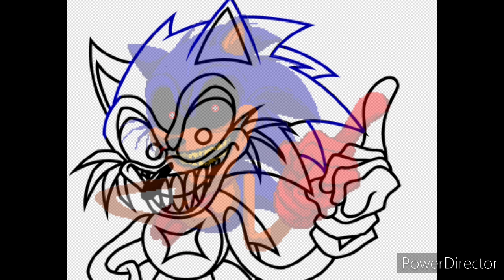FNF - Lord X Wrath Conscience Fanmade Speedpaint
lord wrath boutta be cool. hope it will come out. I am sure it will. shout out to the devs of the mod. there doing cool at why they have been doing with the mod so far.

Newgrounds: